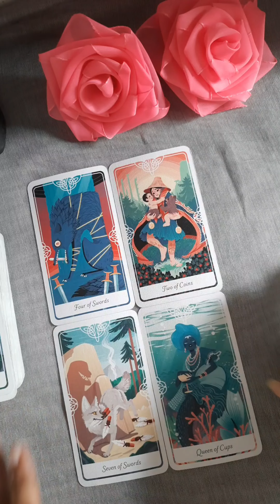Kya Kehna Hai Unhe Apse 💌 Love Messages 💗🌈🌻🔮